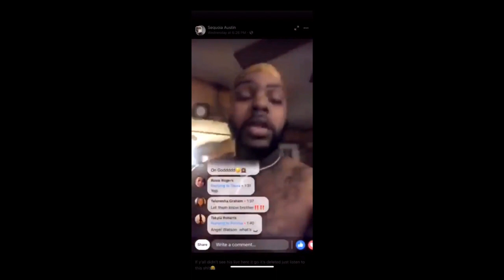The time A Memphis Rapper got exposed for receiving oral sex from A man! Dl or discreet?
Men have A right to be discreet.
*Allegedly*